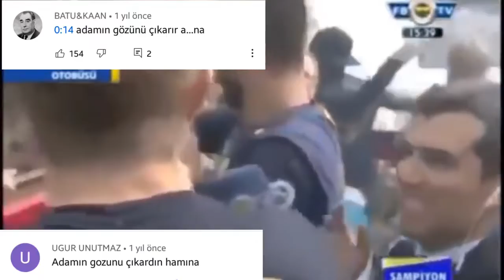Türk Futbolu Once Said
Bu videoda Türk futbolunun Once said yaptın iyi seyirler